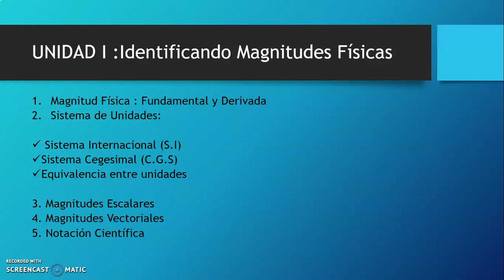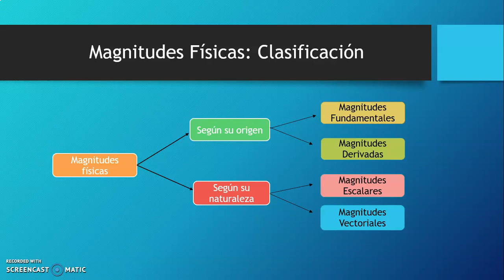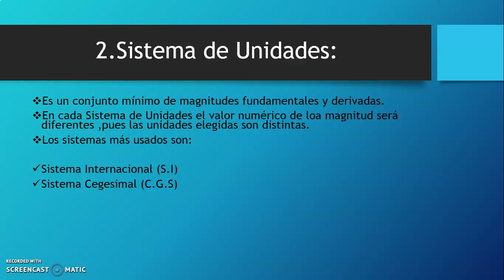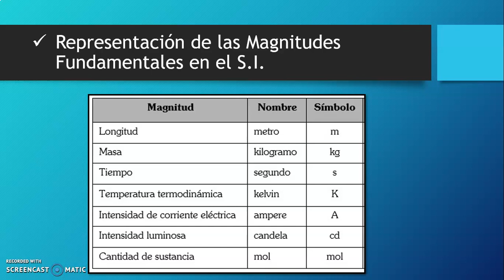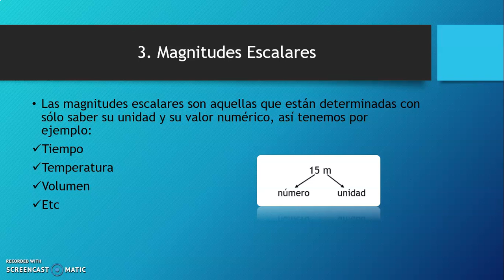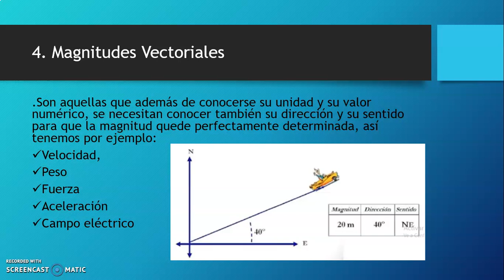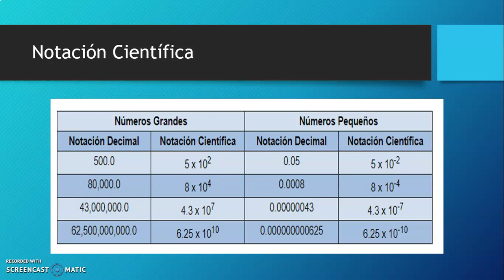FÍSICA 1ERO SECUNDARIA